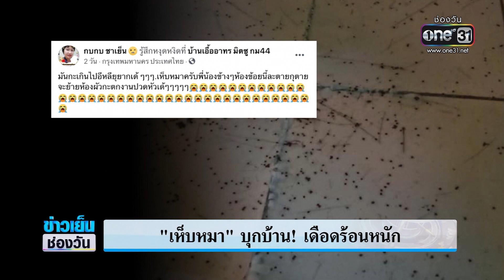เห็บสุนัขบุกบ้านเอื้ออาทร | ข่าวเย็นช่องวัน | ข่าวช่องวัน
ผู้พักอาศัยแฟลตเอื้ออาทรร้อง เห็บสุนัขพี่ระบาดเต็มชั้นที่พักอาศัย จนถูกกัดเป็นตุ่มเป็นผื่นเต็มขา